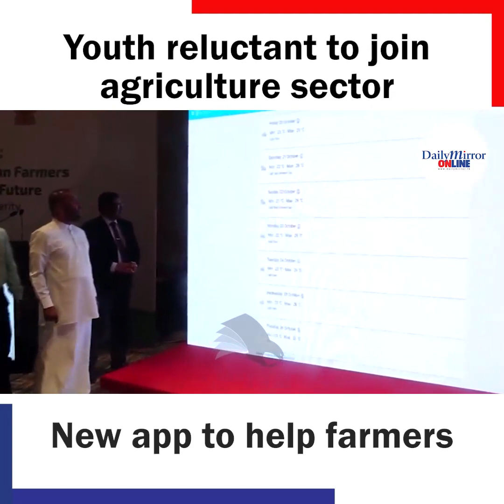Youth reluctant to join agriculture sector New app to help farmers